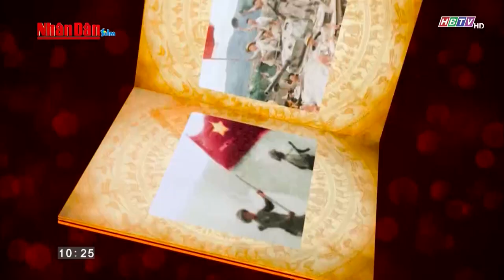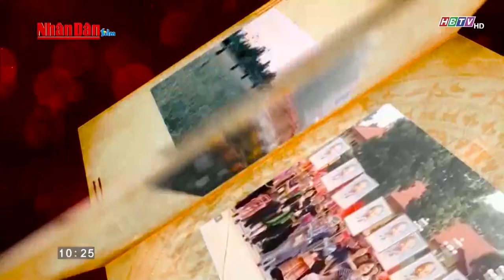HBTV (Hòa Bình) - Tách sóng HTV9, Hình hiệu Phim tài liệu + Nhân Dân Film